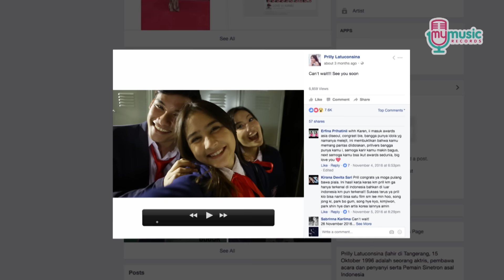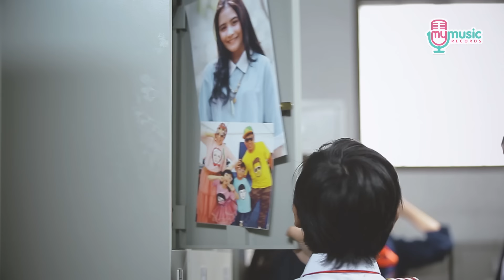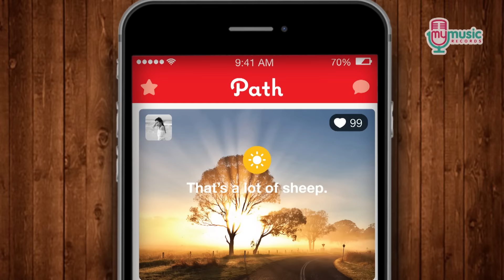Nino Kuya - Love in Kamu (Official Music Video)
Nino Kuya – “Love in Kamu”

Setiap hari kupantau dirimu
Dari instagram sampai ke path kamu
Dag dig dug liat update kamu
Semua pasti aku like

Reff:
Aku ngelove in nya kamu
Bukan postinganmu, bukan juga fotomu
Aku ngelike in nya kamu, bukan curhatanmu, bukan makan siangmu
Aku suka kamu. Aku naksir kamu

Rap:
Diam Diam Aku
Slalu Lihat Update-an mu
Dari Instagrammu sampai juga ke Facebook Kamu
Semua Postinganmu, Aku Kepo-in dan Aku Like
Mau Mention Kamu tapi aku bingung bilangnya
Bilang Konichiwa, Ohayo, Aishiteru, Arigato atau bilang Sarangheo

Aku Suka.
Kamu!

TELKOMSEL
Ketik: LOVE kirim ke 1212
INDOSAT
Ketik: SET LOVE kirim ke 808
XL RBT
Ketik: LOVEIN kirim ke 1818
3

MV
Directed by: ivan sugiharto @sugihartoivan

SONG
Composed by : Ade Govinda